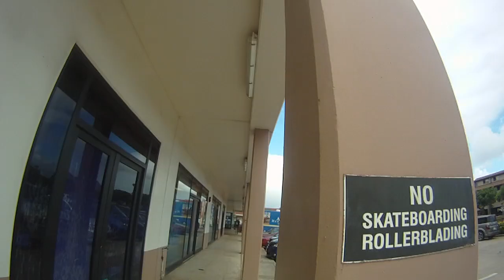Logan Hensley Skate Video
filmed by nick
song is reptile, by the church